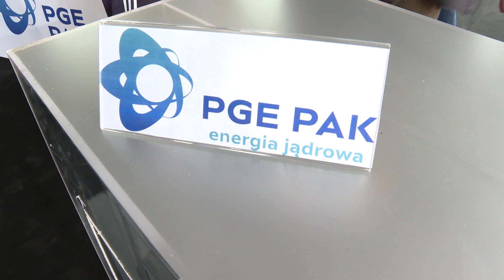Co dalej z elektrownią atomową w Koninie?